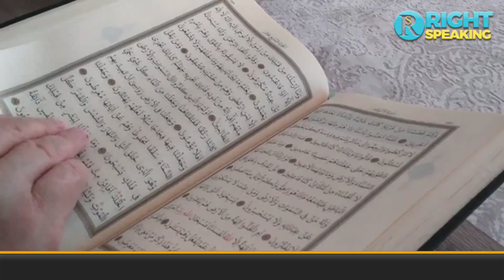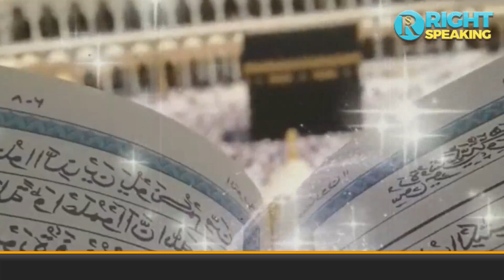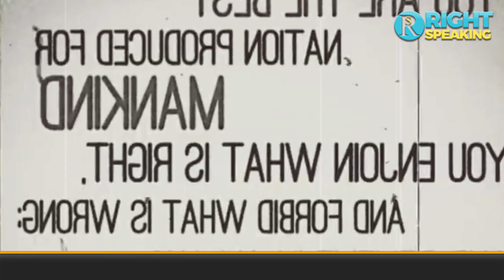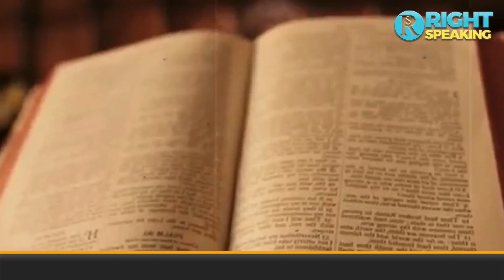What's Wrong with Us?? | Sahil Adeem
How to overcome Selfishness, false desires. And Become a True Muslim. Left every thing for God and Prophet Muhammad PBUH.

Speaker: Sahil Adeem
Question: Why we are living a life of joy without any fear of God. What's Wrong with Us?